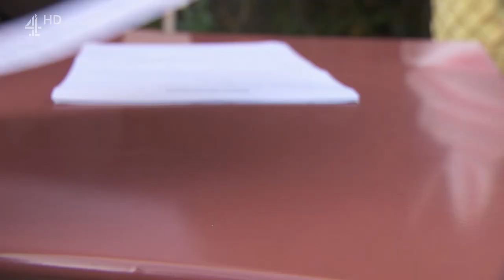Nadira Valli - 19th January 2023